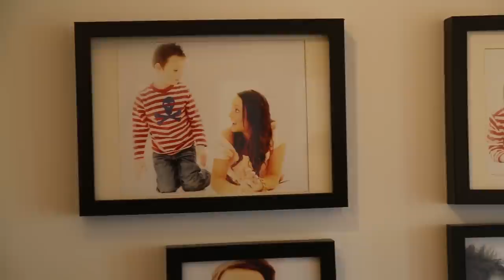Crosby Cribs | Charlotte Crosby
Here's a guided tour (by me!) around my house. And some more playing with my gorgeous Pomeranian, Baby.

You can buy my books here:
Me Me Me
Brand New Me
Live Fast, Lose Weight